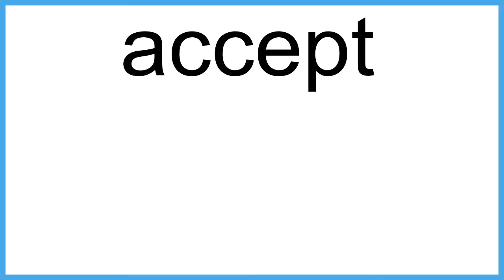accept The New English Dictionary meaning | Vocabulary for Kids | Children's Dictionary